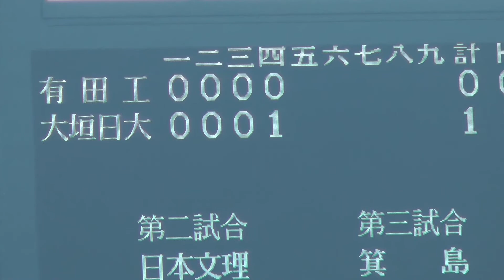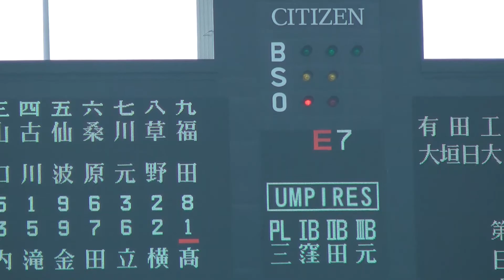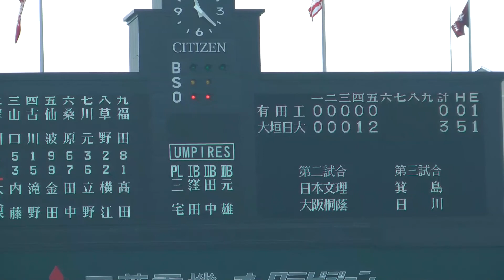2013 夏の高校野球 大垣日大－有田工 ４回裏＆５回裏 得点シーン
第95回 全国高校野球選手権大会の開会式後の第一試合、大垣日大－有田工、大垣日大が４回裏と５回裏の得点シーンをご覧になれます。
大垣日大は４回裏、１番の柴田君が三塁打を放ち、１アウト後、３番の内藤君がスクイズを成功させ、先取点をあげる。
５回裏、先頭の６番田中君がセンター前ヒット、７番がショートゴロの間に２塁へ進塁、８番の横江君がレフト前ヒット、その際レフトが捕球エラーをしその間に２塁走者が一気にホームイン。さらに２アウト２塁のチャンスで１番の柴田君がセンター前タイムリーヒットを放ち、０対３となる。

撮影場所：阪神甲子園球場　中央特別自由席の三塁側

The 95th National High School Championship at Koshien Stadium
Ogaki-Nichidai vs. Arita Kogyo

Arita Kogyo 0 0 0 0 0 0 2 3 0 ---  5
Ogaki Nichidai 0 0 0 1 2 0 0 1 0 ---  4